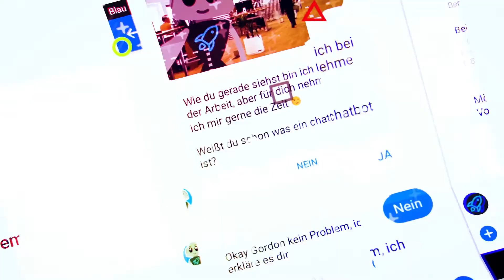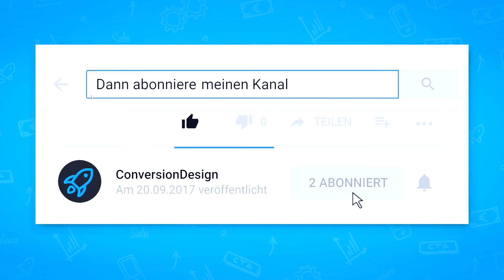🔥 5 Chatbot Profitaktiken - Pro Feautures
Hole dir jetzt den Zugang zu meinem Builderall Gratis Komplett Kurs in meiner FB-Gruppe: